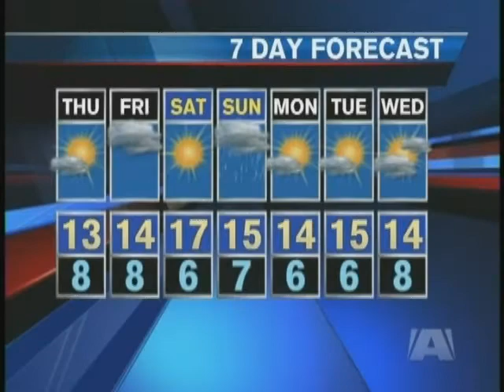2010 BTWW CountDown Week 5 on /A\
Counting down Five weeks to go until Bike to Work Week begins with A News